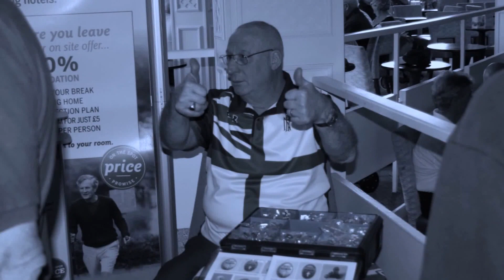HMS GANGES ASSOCIATION REUNION 2017 GUNTON HALL PART ONE